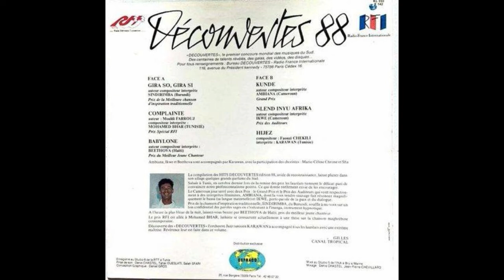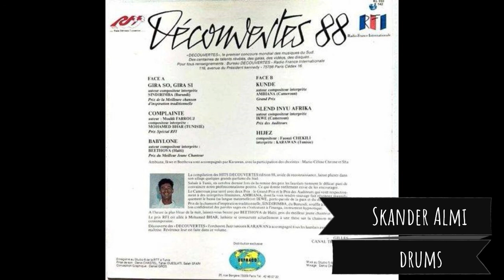Fawzi Chekili Hijez as played by Karawan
Découverte des « Découvertes » l’orchestre Jazz tunisien KARAWAN a accompagné tous les lauréats avec une extrême maitrise. Révérence leur est faite dans ce volume.
Gilles Obringer, Canal Tropical

KARAWAN
Adel Jouini, guitar
Skander Almi, drums
Saber Labidi, bass
Nebil Abdelmoula, Ney
Fawzi Chekili, guitar, keyboards & composer

Recorded at RTT Studio 8 by Denis Chastel, Tahar Oueslati & Salah Sferi.
Tunis 1988

Conception Adib Samoud